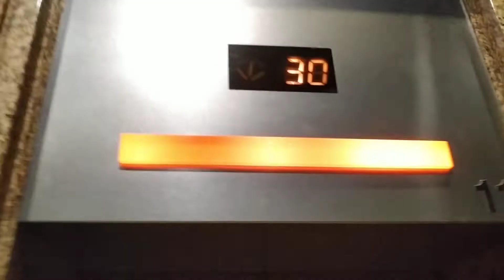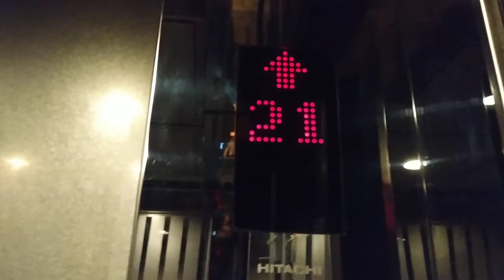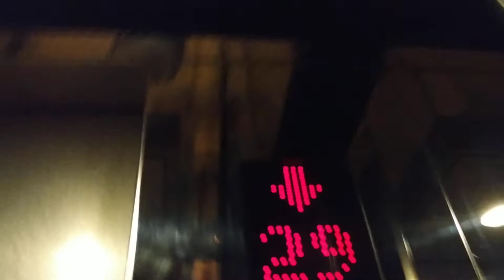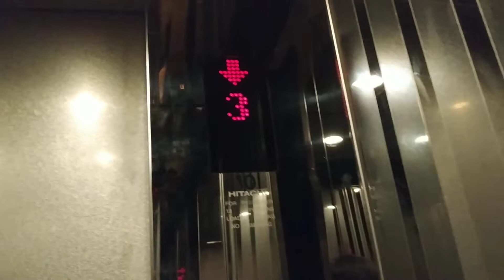Hitachi high-rise lifts at Hong Leong Building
These lifts have a call prediction feature.

Manufacturer: Hitachi
Floors: 1, 8, 26-44
Capacity: 13 persons 910kg
Year installed: 1975
Year modernized: Late-1990s/Early-2000s
Rating: 5++/5